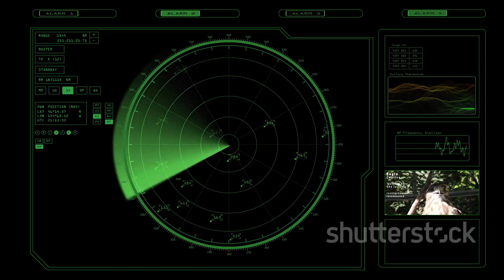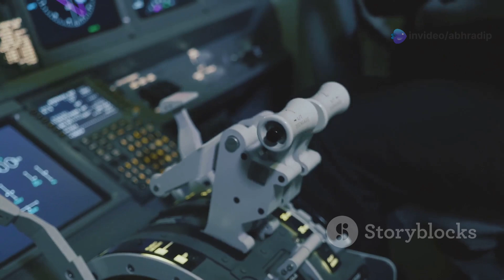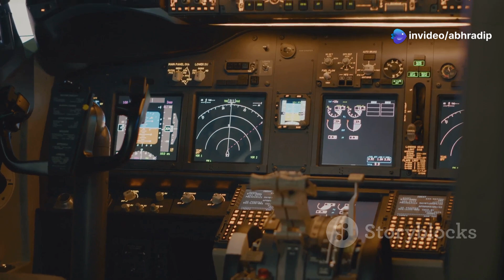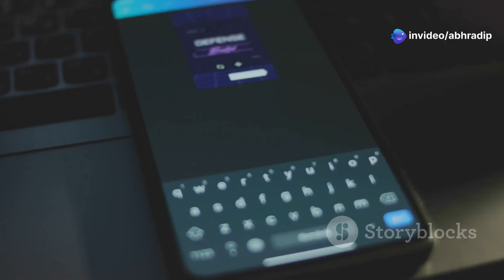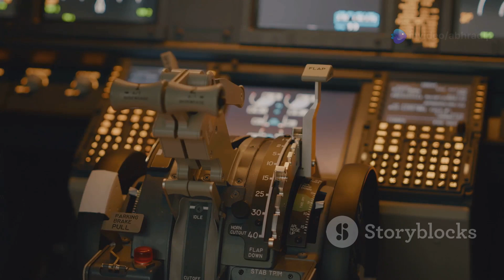F-35 vs. Su-57: The Ultimate Fighter Jet Showdown & India’s Air Power Strategy | Aero India 2025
Prepare for the ultimate fighter jet showdown at Aero India 2025! 🎉 In this thrilling 10-minute video, we dive into Asia’s premier defense exhibition where the advanced F-35 Lightning II and the formidable Su-57 Felon face off for the first time ever. As India navigates rising threats from China’s J-20 and Pakistan’s military modernization, the stakes couldn’t be higher for India’s air power strategy.

Join us as we break down the key features, capabilities, and strategic implications of these 5th-generation stealth fighters. Which jet should India choose—the US-made F-35, the Russian Su-57, or focus on indigenous development?

OUTLINE:

00:00:00 A Gathering of Eagles
00:00:56 The F-35 and Su-57 Face Off
00:02:10 F-35's Edge
00:03:22 Su-57's Agility
00:04:32 Avionics and Beyond
00:05:50 Weapons and Warfare
00:07:06 A Balancing Act
00:08:24 A Broader Perspective
00:09:43 A Decision for the Future